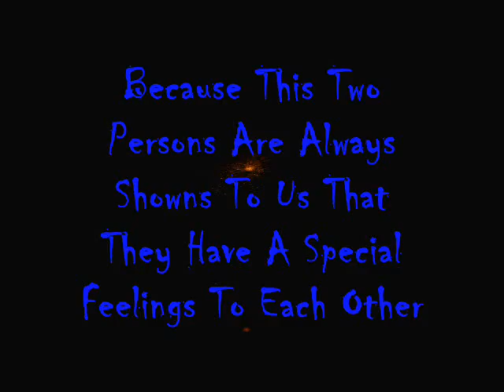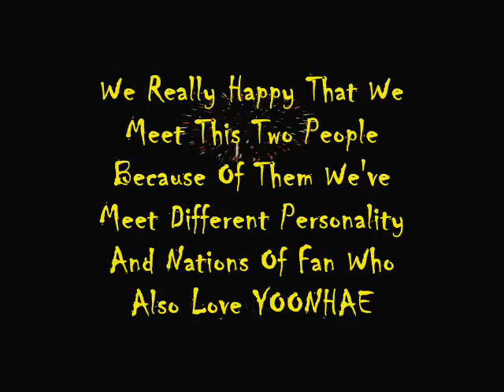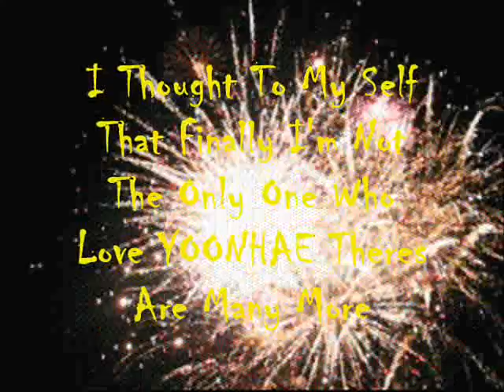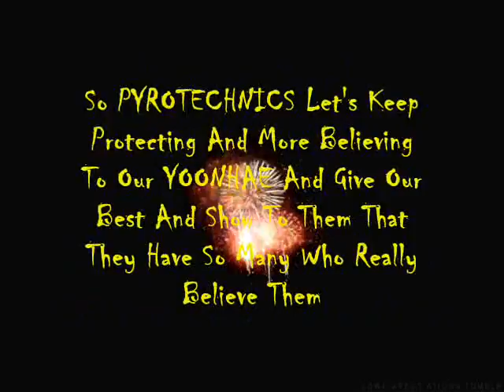Happy PYROTECHNICS Day (01-01-12)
guys sorry if i upload this too late actually i plan to upload this since new year but on that day i have a sick and by the way the gifs of fireworks is not mind and like to us my captured video of fireworks but it didn't work too bad and i'm too sad because of that. by the way happy pyro's day...
i do this because i really love YOONHAE
i'm really proud of being a PYROTECHNICS
because YOONHAE and PYROTECHNICS is a ONE BIG HAPPY FAMILY...
YOONHAE and PYROTECHNICS HWAITING...
Saranghaeyo.